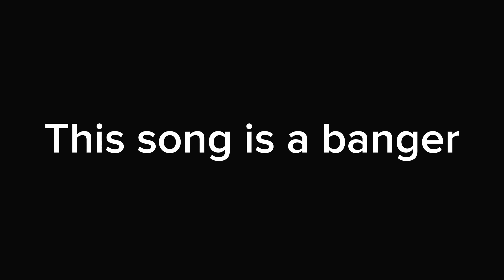Joyous got like me: (almost canceled this 🪦🪦🪦)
Welp, I wanted to finish this WAYYYYY sooner but I got distracted making other content and so I almost forgot about this and was thinking about canceling this one since I thought it would take “too long” but it didn’t so, I continued it and now here we are.

Also I am thinking of making a Luther tries the Grimace milkshake and other stuff so yea and that’s all-